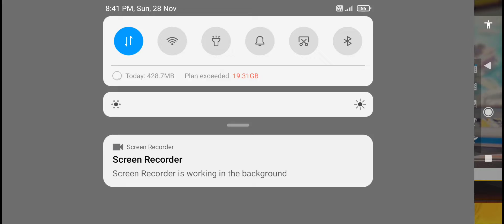28 November 2021